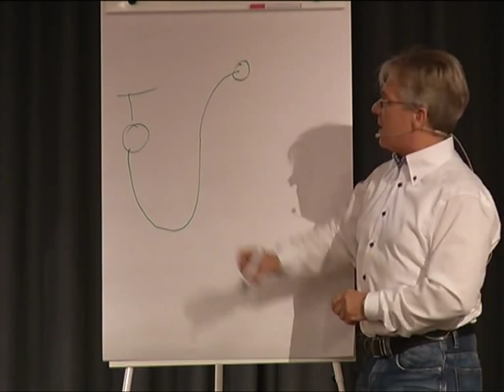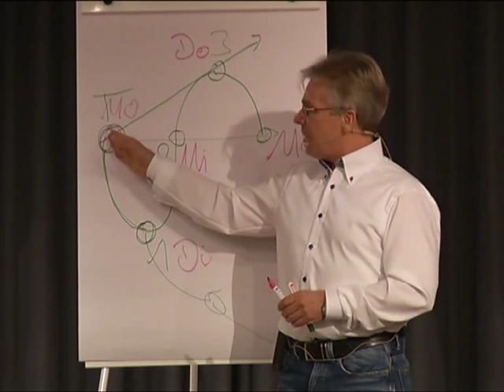Fitness Future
Muskeltraining wird immer wichtiger. In seinem Votrag in der IGS Garbsen überzeugt Andreas Bredenkamp die Zuhörer davon, dass Muskeltraining in Zeiten des Bewegungsmangels so wichtig ist wie Zähneputzen.